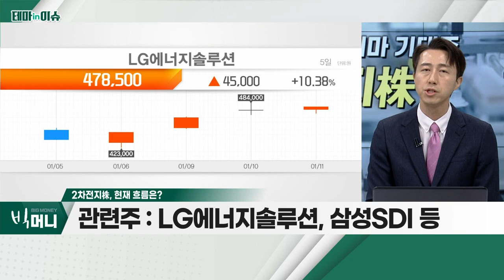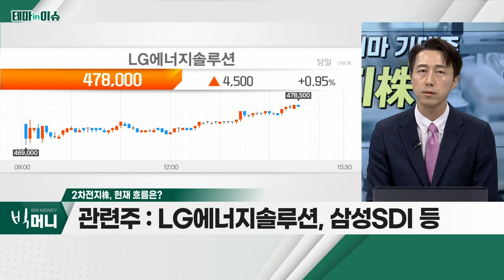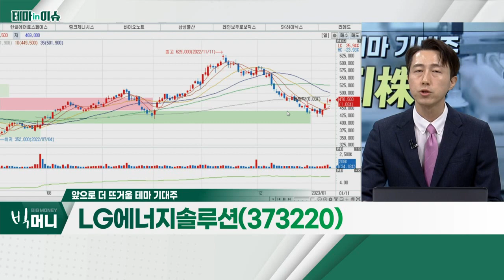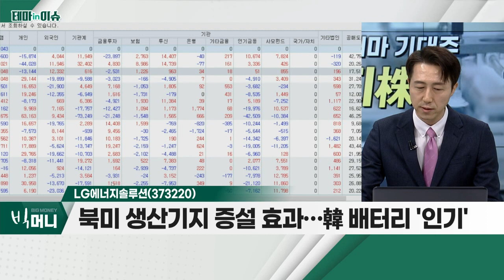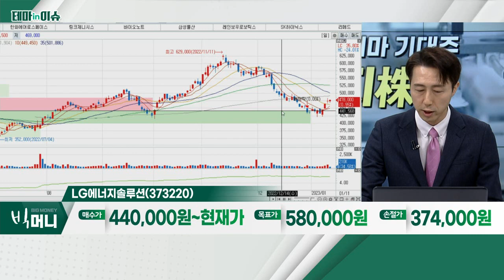LG에너지솔루션(373220)... 2차전지株_테마IN이슈 (20230111)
- 테슬라 및 수급 이슈… 성장성ㆍ모멘텀 무관하게 하락
- 완벽하게 갖춰진 韓 2차전지 밸류체인
- 관련주 : LG에너지솔루션, 삼성SDI, 에코프로비엠, 엘앤에프 등

- 포드와 튀르키예 전기차 배터리 공장 건설 논의 중
- 환율ㆍ일회성 비용으로 4분기 영업이익 감소 전망
- 북미 생산기지 증설 효과… 韓 배터리 '인기'
- 올해 배터리셀 3사 1,000조 이상 수주잔고 확보 전망